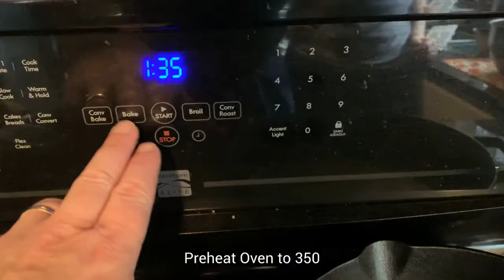Baking Banana Bread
My first how-to video. This is a video on how to bake banana bread. It was created in part to provide my students with footage so they can create their own in my Video Production Unit. In making this particular lofe of bread, I used powdered sugar. The lofe was softer than normal but still, just as good. Hope you enjoy it.